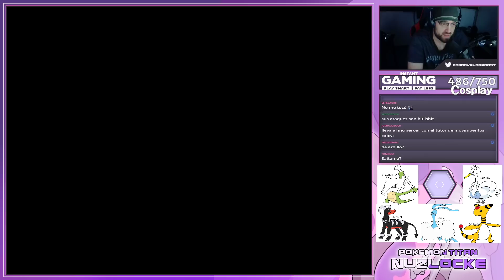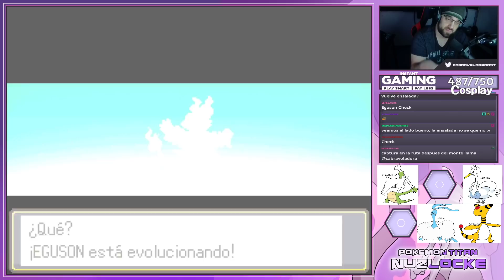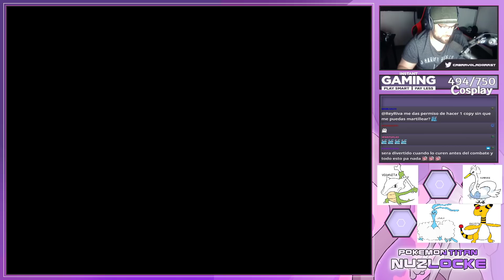POKÉMON TITAN NUZLOCKE T1 - NO CONFIEIS EN MI #17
Podéis pedir comida saludable aquí con el código "KBROTHER" con hasta 15€ de descuento